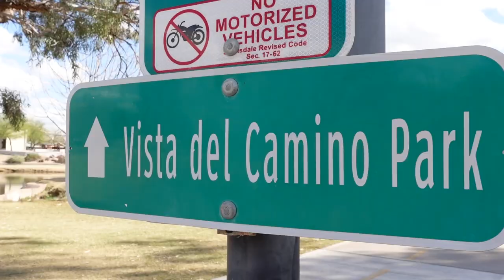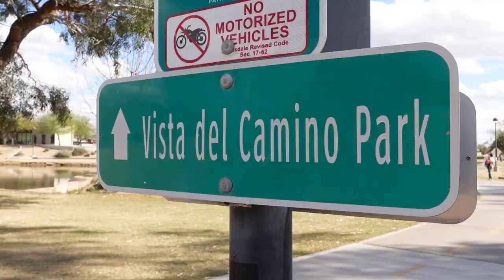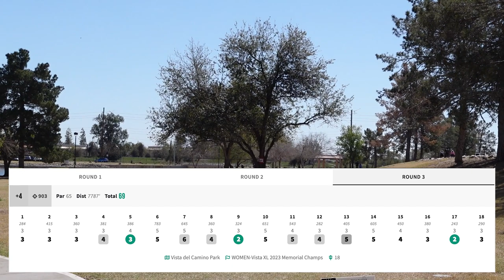Playing DISC GOLF at Fountain Hills! | Memorial Championship 2023!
Kat's Instagram: @katthrowsdiscs

Such a beautiful place! I already can't wait to go back. This tournament was a great learning experience and I'm excited to take what I learned and move forward. Super excited for the next tournament!